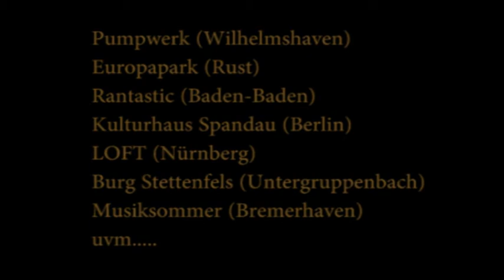Simon & Garfunkel Tribute - Graceland (Trailer)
Graceland

Eine bewegende, musikalische Hommage an
Simon & Garfunkel

Für all die unzähligen Verehrer, Liebhaber und Fans, die seit vielen Jahren immer wieder
einmal ihre alten Schallplatten oder auch CDs des US-amerikanischen Folk-Rock-Duos
Simon & Garfunkel aus dem Regal holen, um den unvergesslichen Song-Klassikern aus
den 1960er- und 70er Jahren zu lauschen, um abzutauchen in längst vergangene
Momente, da sie diesen Zeiten voller Romantik, aber auch sozialer und politischer
Umwälzungen vielleicht sogar selbst beigewohnt haben, werden dank der
bemerkenswerten musikalischen Leistung des beeindruckenden Duos Graceland erleben,
wie diese Augenblicke auf traumhafte Weise wieder lebendig werden.
Simon & Garfunkel, deren Weltkarriere 1957 bereits als 15-Jährige unter dem Namen
„Tom and Jerry" begann, schufen mit Liedern wie „The Sound Of Silence" 1966 eine
Hymne für eine ganze Generation. „Mrs. Robinson" wurde 1969 durch den USamerikanischen
Spielfilm „The Graduate" („Die Reifeprüfung") berühmt, mit „The Boxer"
wurde 1968 ein tief emotionales Loblied auf einen Überlebenskünstler geschrieben, und
als eine Botschaft der Hoffnung ging zwei Jahre später eine Komposition von schlichter
Schönheit in Gestalt von „Bridge Over Troubled Water" in die Musikgeschichte ein.
Die eindringlichen Texte bedienen sich unter anderem Metaphern aus der englischen
Literatur, zeigen manch eindringliche Charakterstudie und gelangen, raffiniert gepaart mit
kunstvollen, zweistimmigen Arrangements voll fantastischer Vokal-Harmonien zu einer
erstaunlichen Ausdruckskraft.
Die beiden sympathischen Musiker Thomas Wacker und Thorsten Gary beweisen mit
ihrem virtuosen, erfrischend leicht wirkenden Gitarrenspiel, das sich durch gekonnt
sparsame, glasklare akustische Arrangements auszeichnet, und ihren herrlich
ausdrucksvollen Stimmen bei ihrer gleichzeitig optisch ganz hervorragenden Präsentation
ein enormes Talent und Feingefühl, mit dem sie den unverwechselbaren Charakteren der
„großen Meister" Tribut zollen, und ein grandioses, stimmungsvolles Klangbild zaubern,
das ergreifend und einfach mitreißend ist.

Hierbei legen Thomas Wacker, dessen Stimmfarbe der Paul Simons erstaunlich nahe
kommt, und Thorsten Gary, für den auf eindrucksvolle Weise das selbe in Bezug auf Art
Garfunkel gilt, höchsten Wert auf eine nahezu originalgetreue Interpretation, wobei ihnen
der Brückenschlag sagenhaft gut gelingt, ihrer hervorragenden Darbietung einer großen
Anzahl der so abwechslungsreichen Stücke, die stets mit charmantem, liebenswertem
Witz geführt wird, eine sehr persönliche, hingebungsvolle Note zu verleihen.
Manches Mal mag jemandem im aufmerksamen Publikum das Bild aus „Old Friends", auf
dem zwei alte Freunde auf einer Parkbank sitzen und die selbe Angst teilen, vor dem
inneren Auge, und Paul Simons „Bookends Theme"-Worte „Preserve your memories,
they're all that's left you." („Bewahrt euch die Erinnerung. Sie ist alles, was euch bleibt.")
im Ohr haben -- er sei versichert -- an einem Abend mit Graceland werden Erinnerungen
in ihrer schönsten Form erwachen.